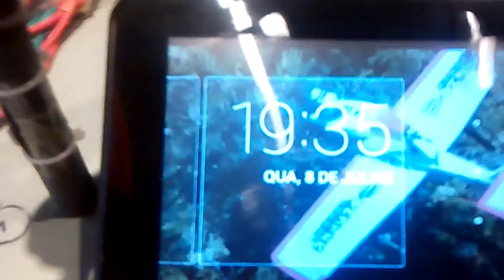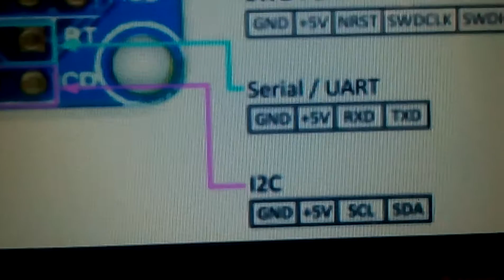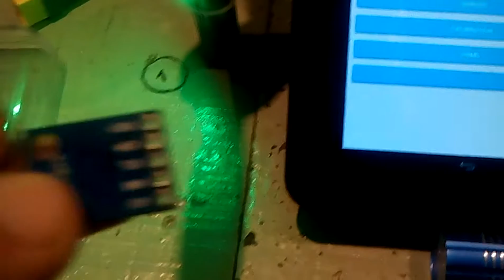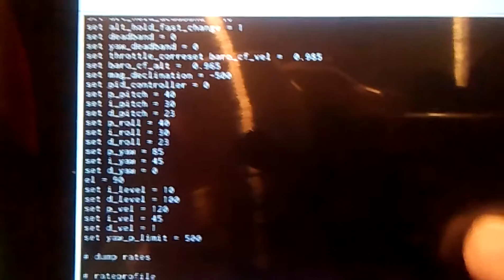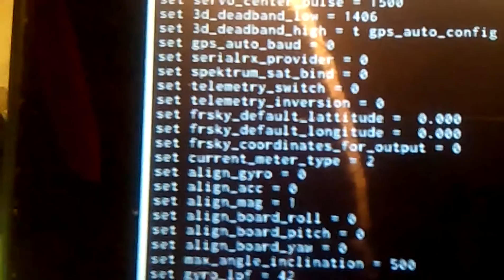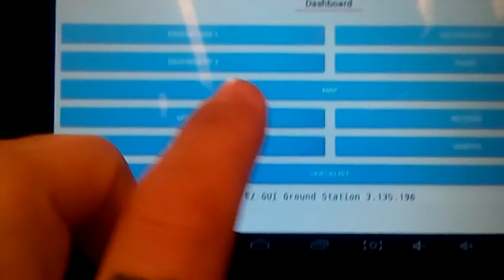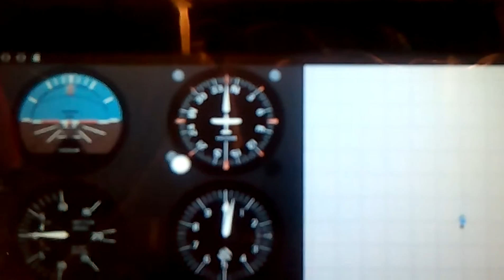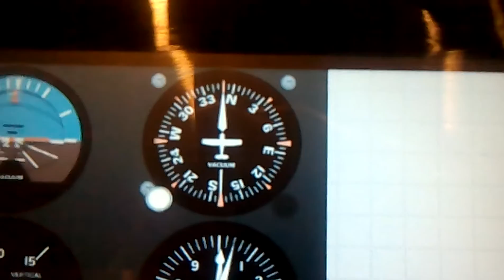Adding external Compass MAG sensor to Flip32+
Adding external Compass MAG sensor HMC5883L to the Flip32+ flight controller